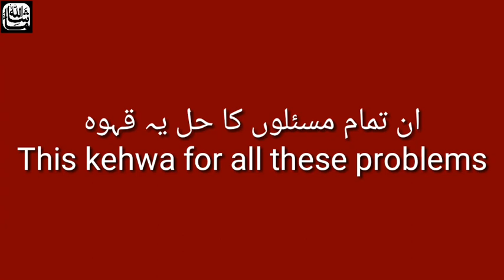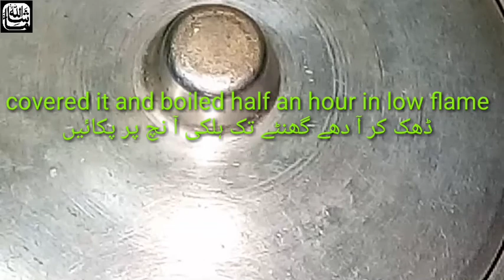Sardion k lie behtreen kehwa. Best kehwa for Winter season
Assalamualaikum
Sardi ka aghaz ho gea or sath hi zukam khansi bukhar b shuru ho gaye ger me bachon or baron sab ko. To in sab k lie Jo me ger me kehwa bnati hun to socha ap sab k sath b share krun .bot behtreen he is ko p ker bot sukoon milta he ager apko meri video achi lage to plz like kren share kren or comment b kren